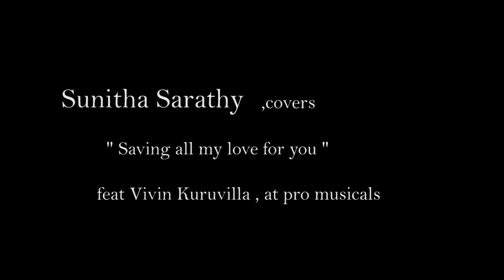Sunitha Sarathy - Saving all my love for you (Cover).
Sunitha Sarathy covers
Whitney Houston's - "Saving all my love for you".

Feat. Vivin Kuruvilla on keys.

This jam was:
Shot on an IPhone .
Recorded at Vivins office room - at PRO MUSICALS.

Camera : Sudhin Prabhakar.
Edit: Harsha Kumar